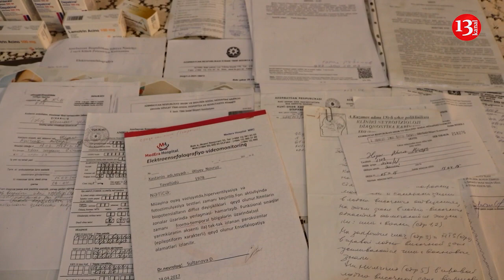"Zabitlər əsgərləri söyürdülər deyə, DAVA DÜŞDÜ, BAŞIMDAN KÜT ALƏTLƏ VURDULAR"-ƏLİLİN ETİRAZI